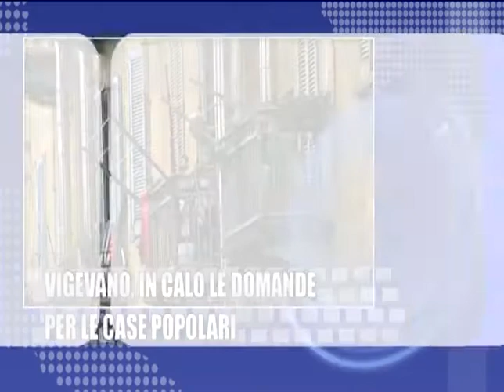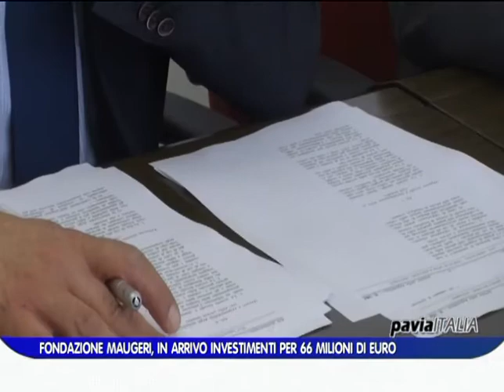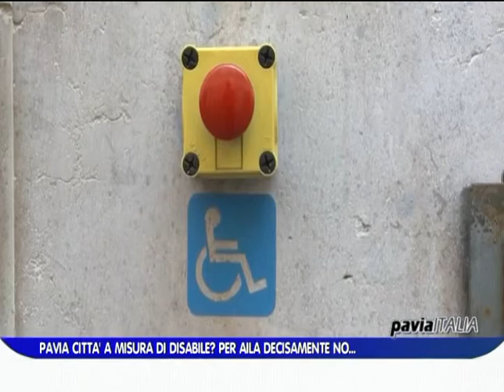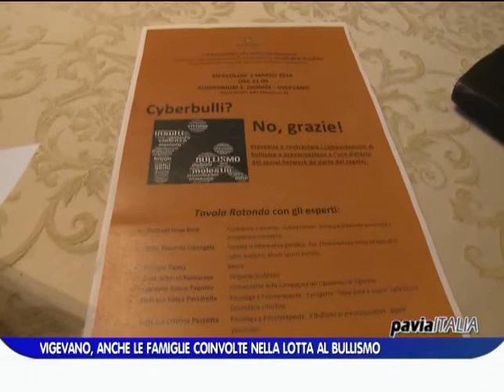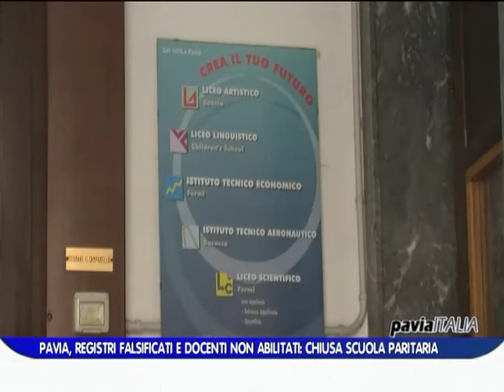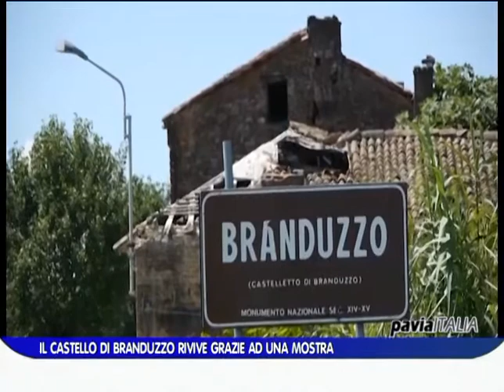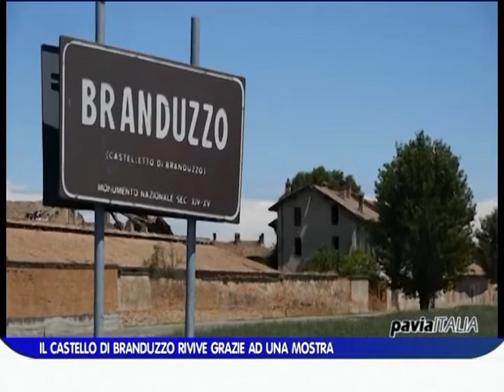PAVIA ITALIA edizione del 23 02 2016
Il sommario di questa puntata:
- Trilantic pronta ad investire 66 milioni in Maugeri
- Barriere architettoniche e inciviltà, Pavia “bocciata” dall'Aila
- Pavia, ancora senza esito le ricerche del 45enne scomparso
- Vigevano, in calo le domande per le case popolari
- Branduzzo, un viaggio nel castello dimenticato…
- Pavia Calcio, Carraro punta in alto